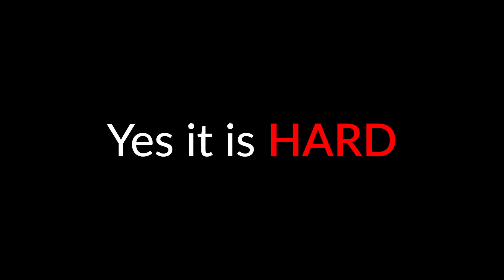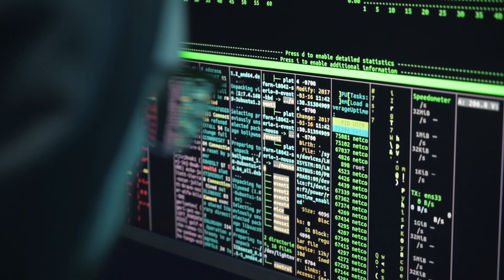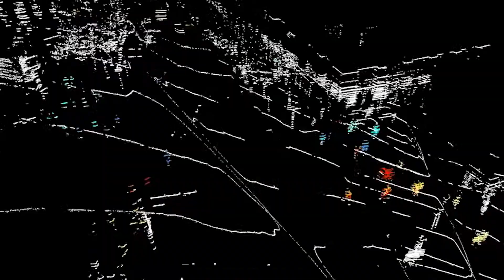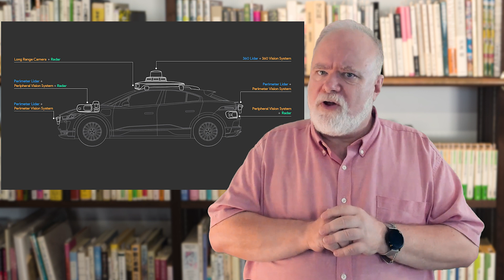Why you don’t have a self-driving car yet (Part One)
We examine the problems remaining before self-driving robocars are deployed widely. What has to happen before you can ride and, much later, own one.   Part One talks about proving safety, predicting the future, and sensing faster.  We also talk about whether Tesla’s approach is faster or slower than others.

0:00 - Intro
1:20 - Yes, it's hard
2:37 - Proving it's safe
9:12 - Predicting the future
10:58 - Sensing fast
12:35 - Taking the Long Way